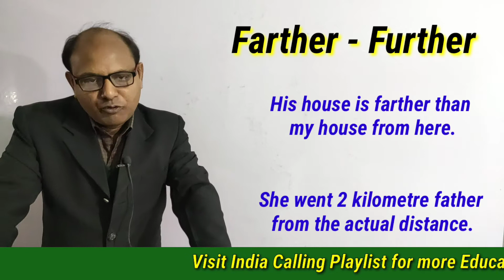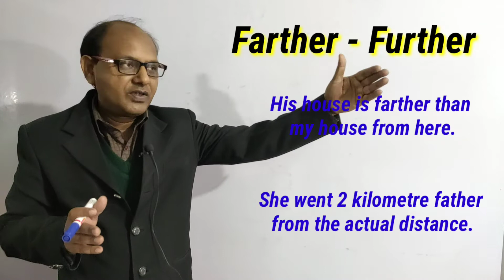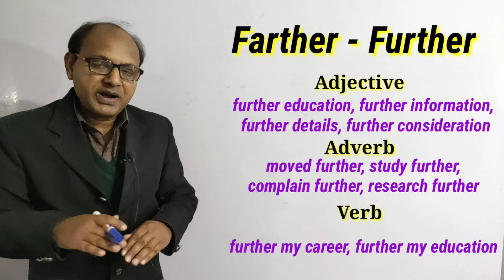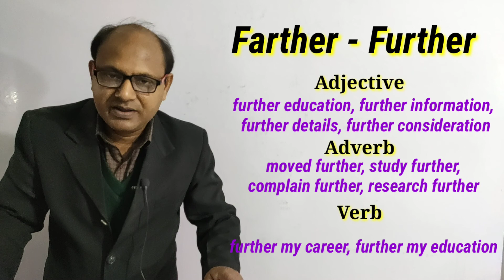Farther and Further | Difference between Further and Farther | English Grammar